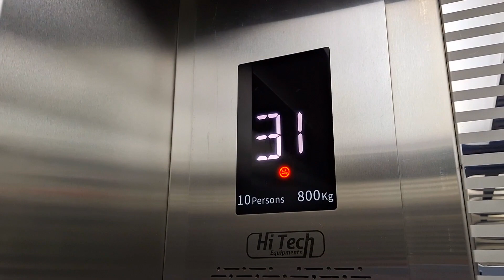¡NOS FUIMOS AL CIELO! 🤯😇 en ciudad de Panamá 🇵🇦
¡Nos Fuimos al Cielo! 😳😇 Fuimos invitados a un cumpleaños en Cielo Rooftop Bar en ciudad de Panamá 🇵🇦 y la verdad tiene una vista impresionante, donde puedes ver el skyline, la Bahía de Panamá, el Casco Antiguo, la Cinta Costera y mucho más, desde las alturas.